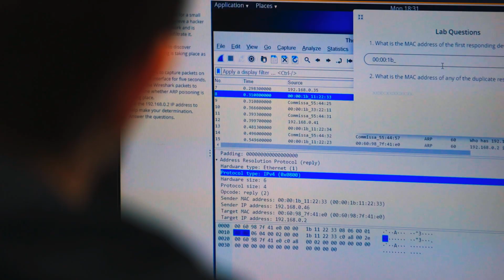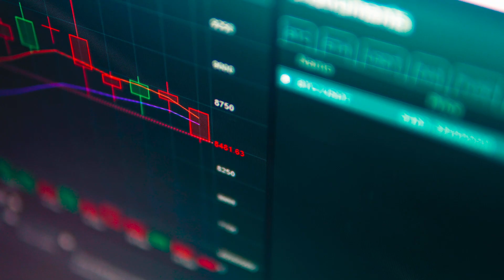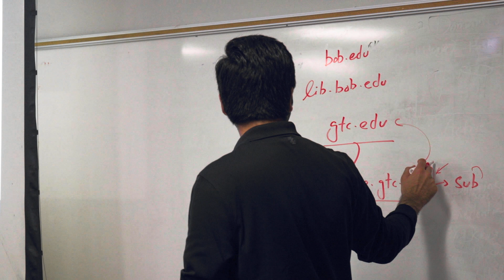Cybersecurity Program at Gwinnett Tech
Cybersecurity is one of the fastest-growing fields in the nation, with a projected 32% job growth in hiring for Cybersecurity roles between 2018 and 2028. At Gwinnett Tech, you will learn the principles, tools, and techniques required to keep computers and employers secure from disastrous hackers and attacks. With a degree, diploma, or certificate from Gwinnett Tech, students learn to prevent internal attacks, apply encryption techniques, plan for disaster and incident recover and implement system testing.

Gwinnett Tech is recognized as a National Center of Academic Excellence in Cyber Defense Two Year Education (CAE2Y) by the National Security Agency (NSA) and the Department of Homeland Security.